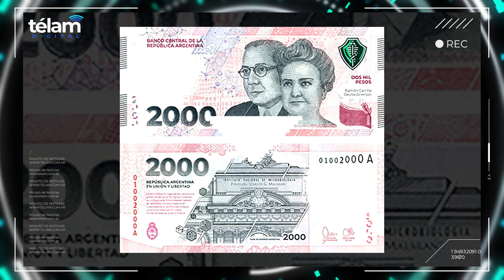Minuto de Noticias. Emisión de la noche del 22 de mayo.